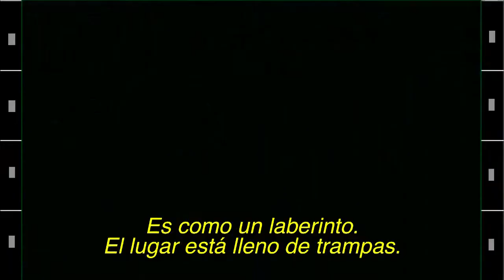Video Podcast Marquesina 22 - Episodio 46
Videopodcast sobre lo último del séptimo arte, conducido por el crítico de cine Gustavo García y el especialista de Noticias 22 Julio López, cada semana nuevas películas llegan a la cartelera nacional. En Marquesina 22 te presentamos las mejores opciones para disfrutar al máximo en el cine.